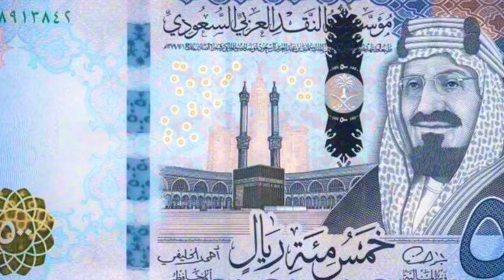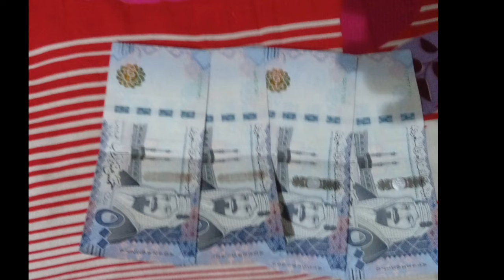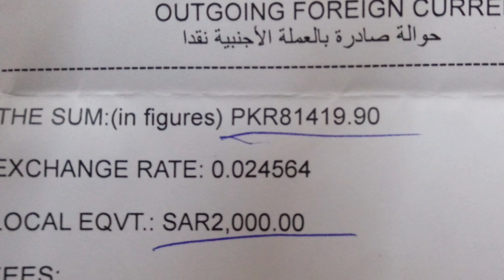saudi riyals high rate today ,saudi riyal ki onchi odan aaj,saudi news today 28-3-2020